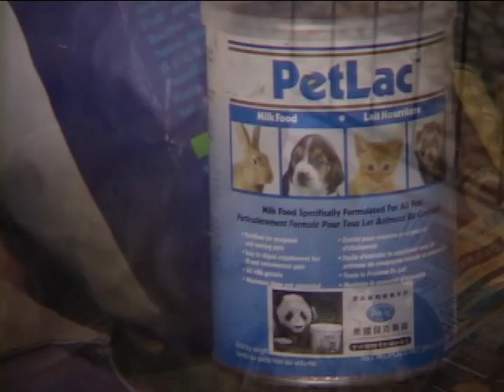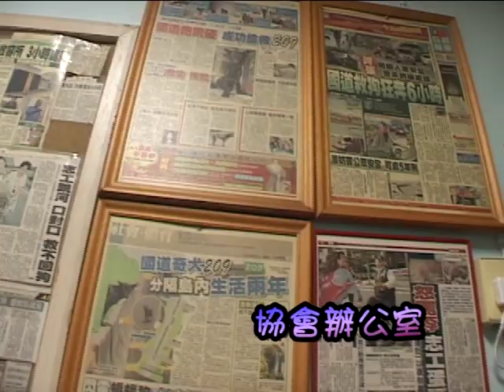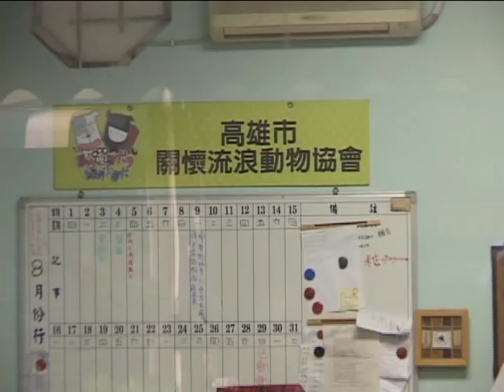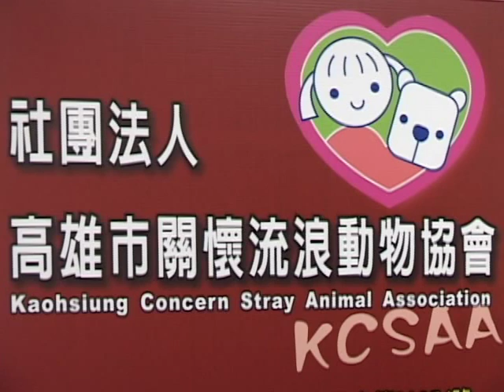社團法人高雄市關懷流浪動物協會文宣影片--KCSAA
戶名：高雄市關懷流浪動物協會
網路ATM轉帳：